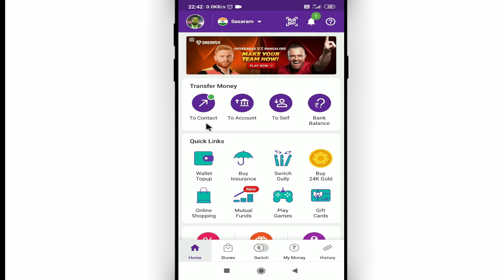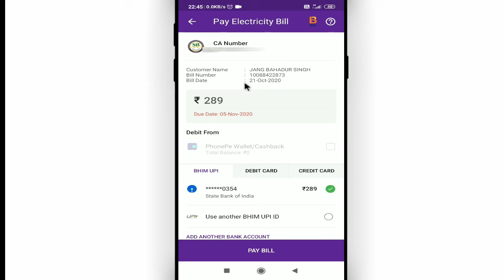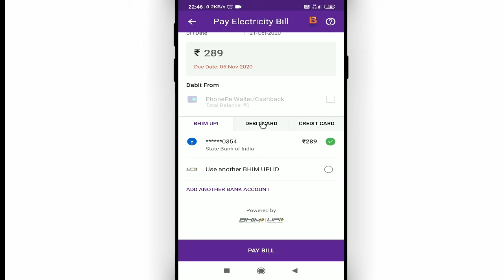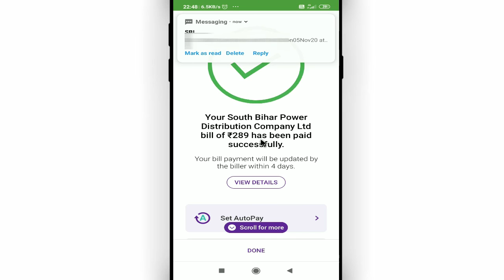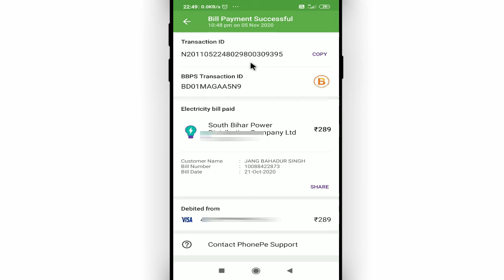PhonePe se bijli ka bill kaise jama kare || How to pay electric bill on phonepe app || Cool Soch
Namaskar dosto, swagaat hai aap sabhi ki hamare youtube channel me dosto aaj ke is video me bataunga ki phonepe se bijli ka bill kaise jama kare. dosto agar apko ye video pasand aye to like kijiye share kijiye apne dosto me whatsapp facebook group me aur sath hi channel ko jarur subscribe kijiyega

In this video I will show that how to pay electric bill on phonepe app || How to pay electric bill on phonepe app

• My Mic:-

• My Laptop:-

Our Quires:-
phonepe se bijli ka bill kaise jama kare
how to pay electric bill on phonepe app
phonepe se electricity bill kaise bhare
bijli bill phone paise kaise jama kare
electricity bill phonepe se kaise bhare
online electricity bill payment phonepe
पे फोन से बिजली बिल कैसे भरे
phonepe se bijli ka bill kaise nikale
Cool Soch